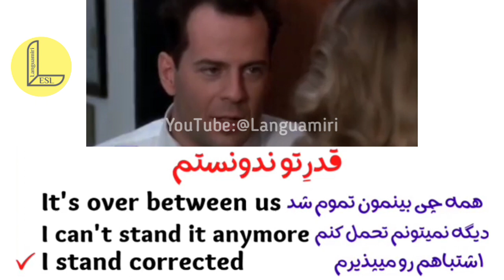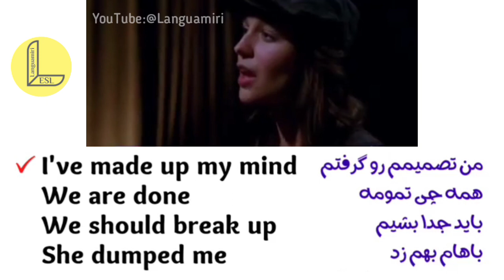کاربردی ترین جملات رابطه ها به انگلیسی _ با آسان ترین روش آموزش!